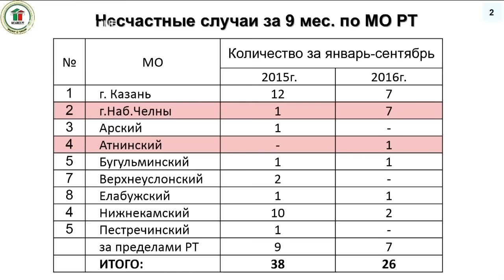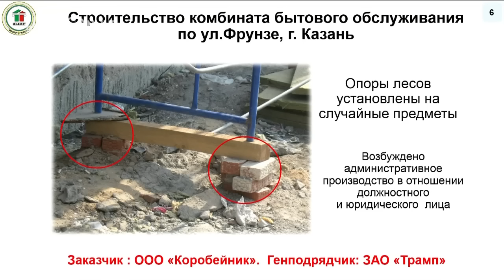Четырем застройщикам РТ грозит приостановка деятельности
На сегодняшний день в РТ введено в эксплуатацию почти 1,8 млн. кв. м жилья. Это на 1,2% больше, чем за аналогичный период прошлого года